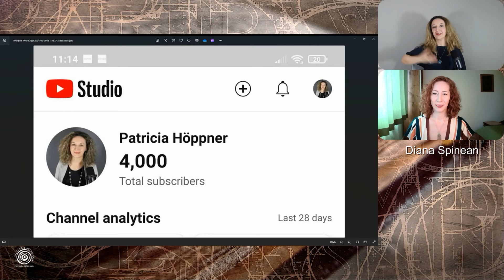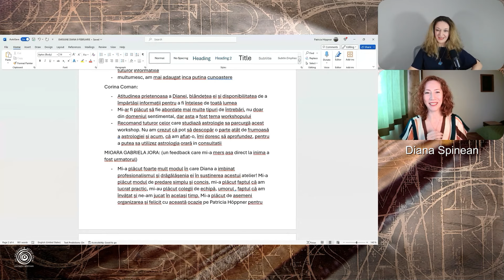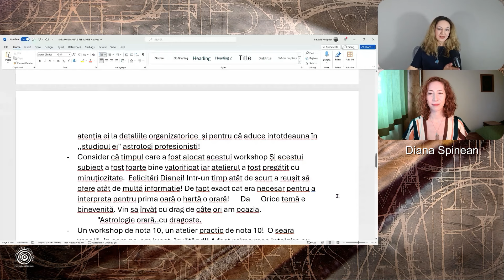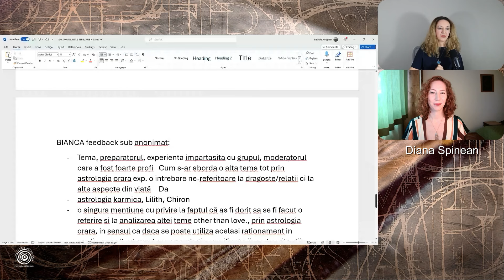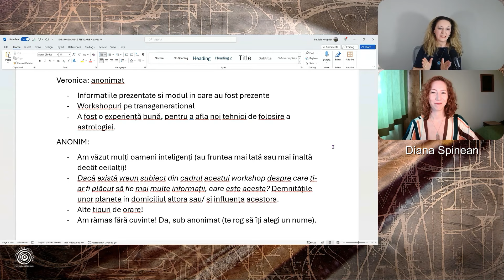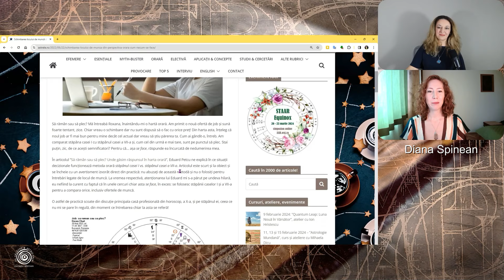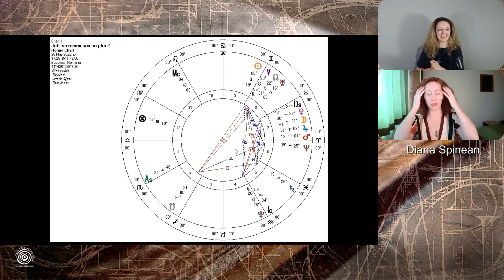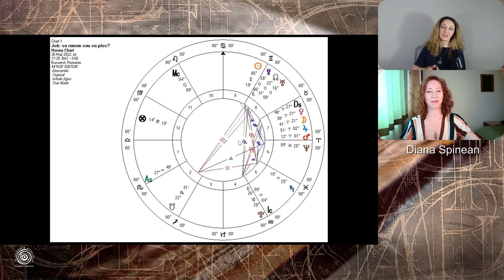Astrologie orară, pentru viața profesională!🎈 - cu astrolog Diana Spinean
Dragă comunitate în acest episod anunțăm câteva surprize! 🎈Majoritatea inspirate din feedback-urile voastre, iar cu ocazia aceasta vă mulțumesc și pentru cei peste 4000 de subscriberi ,❤️ai acestui canal Youtube!!! Rezervați-vă data de 7 martie 2024 în program pentru că vă așteptăm la o nouă întâlnire online cu astrolog Diana Spinean și astrologia orară! Detalii găsiți în acest dialog iar formularul de preînscriere vă stă la dispoziție mai jos.

Dacă dorești să te înscrii în Forum12Călăuze și/sau să susții acest proiect printr-o donație, o poți face aici Îți mulțumesc!

Dialog înregistrat prin platforma audio-video pentru podcasturi și TV (Riverside)

Conținut:
00:00:00 - intro
00:01:23 - debut dialog invitat
00:02:01 - bucurie de copil:)) 4000 de prieteni ai 12Călăuze&AstroTalk la 9 februarie 2024!!!
00:04:54 - tema centrală a dialogului de astăzi
00:07:12 - ,,sunt foarte pasionată de astrologia orară, este un instrument pe care îl folosesc zilnic”
00:15:00 - Feedback de la workshop ,,Astrologie orară, cu dragoste” din 29 noiembrie 2024
00:22:00 - piața muncii devine tot mai volatilă
00:23:33 - deschid linia de webinarii gratis în baza donațiilor voastre, dragi prieteni ai 12Călăuze&AstroTalk!
00:28:00 - invitație pentru seara de 7 martie 2024 ora 19:00
00:30:00 - camere separate de lucru și mulțumiri asistentei mele Iulia❤️
00:34:00 - tipuri de întrebări adresate astrologiei orare
00:56:24 - publicitate evenimente online 12Călăuze&colaboratorii
00:58:54 - studiu de caz astrologie orară pentru schimbarea locului de muncă
  1:27:44 - puterea astrologiei orare - un nou workshop marca 12Călăuze & astrolog Diana Spinean
  1:31:30 - publicitate evenimente online 12Călăuze&AstroPerla